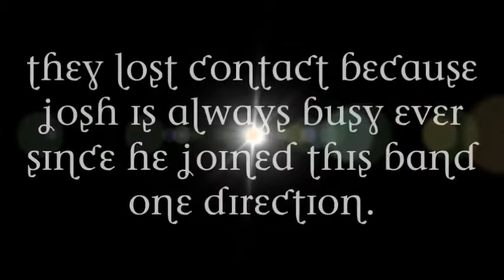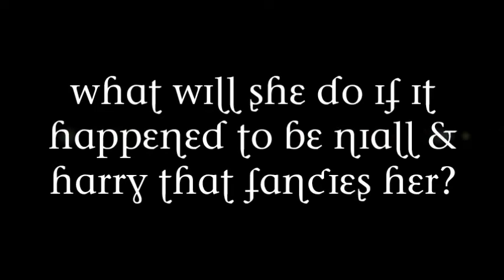My Brother Josh Devine {Wattpad Trailer}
Ashley Devine is Josh Devine's sister. They loss contact because Josh is always busy ever since he joined this band ONE DIRECTION. He was accepted as a drummer and he toured with the band. One and a half year later... Josh comes back with his mates from One Direction.They had to stay there until they go back to tour. Her life is full of up and downs, but in the end what will happen? Can Ashley go through a lot of drama and a love triangle ? What will she do if it happened to be Niall & Harry that fancies her?

Written by NutellaFTW